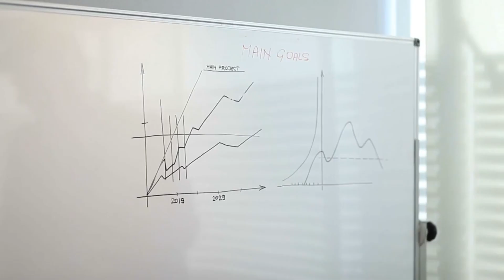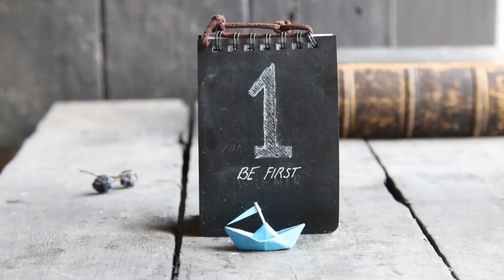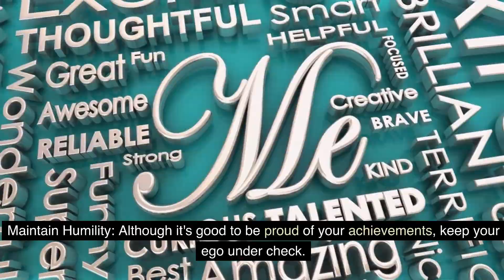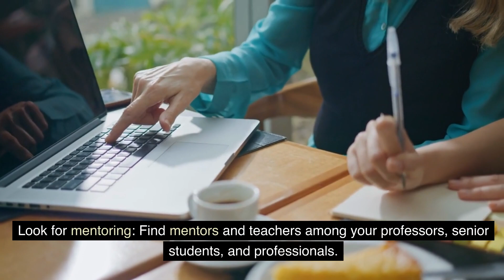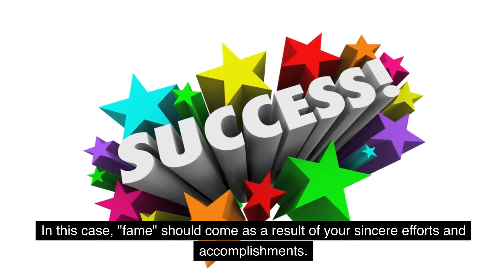SCHOOL POPULARITY HACKS THAT YOU MUST KNOW | How To Be Famous Student | Popular In school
Becoming "famous" in school doesn't have to be the primary goal, but if you want to be well-liked and respected by your peers, here are some tips:

1. Be yourself: Authenticity goes a long way. Be true to your values and interests.

2. Be friendly and approachable: Smile, greet others, and make an effort to be kind and open to new friendships.

3. Participate in activities: Join clubs, sports teams, or other extracurricular activities that interest you. This can help you meet new people and showcase your talents.

4. Be a good listener: Show genuine interest in others by listening and engaging in conversations.

5. Help others: Offer assistance when needed and be supportive of your classmates.

6. Excel academically: Strive for your personal best in your studies, as this can earn you respect from teachers and peers.

7. Show leadership: Take on leadership roles in clubs or projects, demonstrating responsibility and initiative.

8. Be respectful: Treat everyone with respect, regardless of their background or interests.

9. Dress appropriately: Wear clothing that represents your personal style while adhering to the school's dress code.

10. Stay out of drama: Avoid getting involved in gossip or conflicts, and focus on positive interactions.

Remember, being "famous" should not be the ultimate goal. Building genuine connections and a positive reputation are more important for your personal development and well-being.